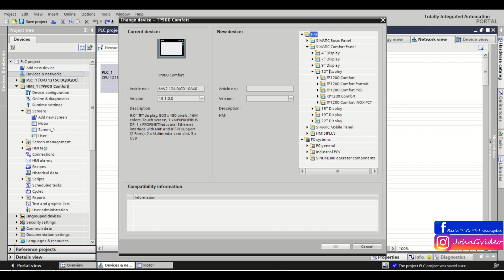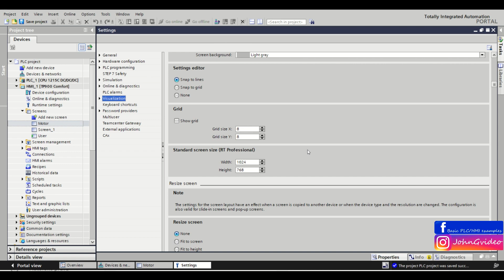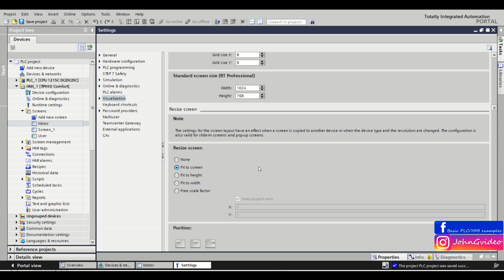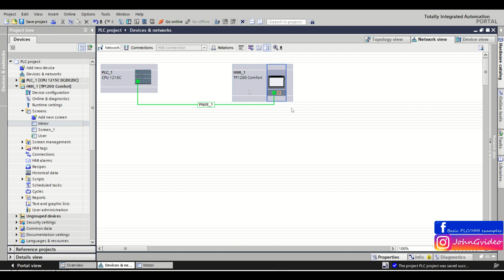PLC Programming Smart Tips - #39 Fit objects size after HMI screen resize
PLC programming smart tips in TIA Portal software. In this short tip you can saw, how to fit your HMI objects to the screen after changing the resolution of HMI device.

Labels:
tutorial
PLC
PLC tutorial
How to work with PLC
TIA Portal
WinCC
Siemens
Siemens PLC
TIA Portal tutorial
programming tutorial
PLC basics
PLC programming
Step7
Simatic manager
WinCC flexibile
Automation
Automation programming
Industry
Automotive
Programable logic controler
Robotics
Software
Hardware configuration